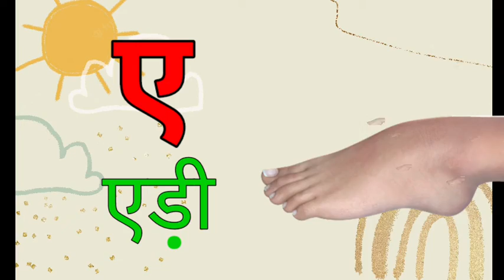हिंदीस्वरव्यंजन अ से अनार आ से आम, हिंदीवर्णमाला, अआइ, a se anar aa se aam, क से कबूतर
a for apple, a for apple b for ball, alphabets, phonics song, abc song, Words, abcd rhymes
a for apple, b for ball, a for apple b for ball, a se anar, aa se aam, k se kabutar,abcd, abcd video

abcd
abcd video
alphabet
 phonics song
abcd
abcd video
alphabet
phonics song
A for apple
abcdef
apple
abc new
abcd
abcd song
apple
ball
cat
elephanet
abcd
2021 new video
c for cat d for dog
english alphabets english varnama
chhotu tv
alphabets
chuchu tv
chuchu tv
chuchu tv
nersury rhymes
rhymes for kids
Hindi varnmala,
हिंदी व्यंजन,
वर्णमाला,

@chuchu tv nursury rhymes & kids songs
@happy bachpan
@looloo kids - nursery rhymes and children's songs
@cocomelon - nursery
@bharti bhawan notes